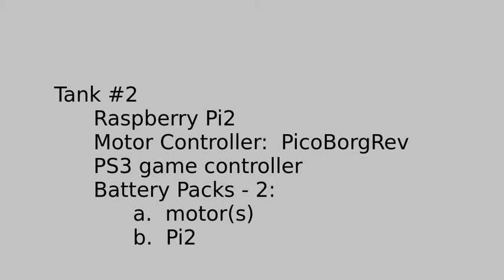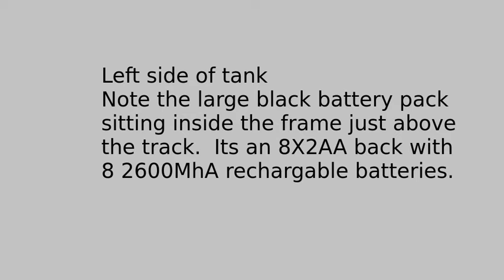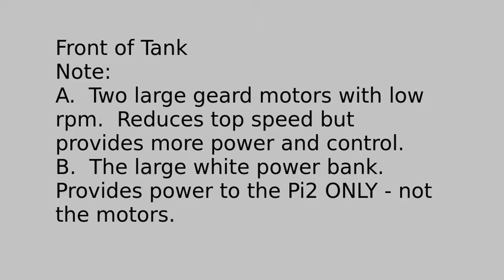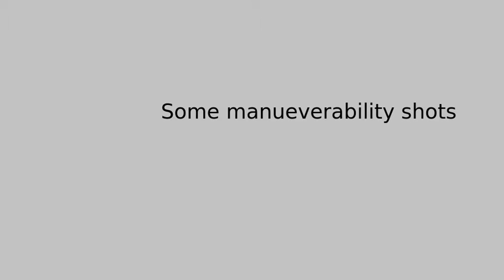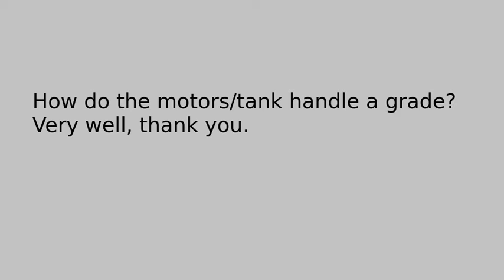Pico Borg Reverse Tank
robotic using PicoBorg Reverse motor hat and PS3 game controller